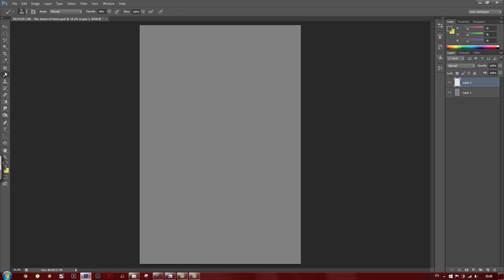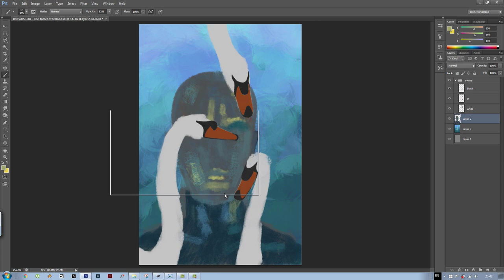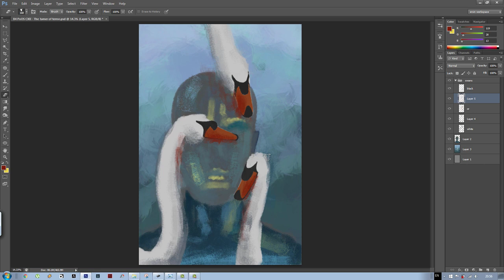The black swan - Ersin's mind boggling art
Drawing inspired by "The black swan" by Nassim Nicholas Taleb.

Until the 19th century and the discovery of mutant black swans in Australia, it was assumed all swans were white. Therefore, the "black swan" is the analogy for the impact of the highly improbable in our lives.

Tchaikovsky - Swan Lake Op. 20, Act II No. 10